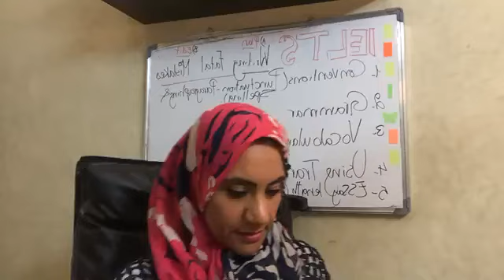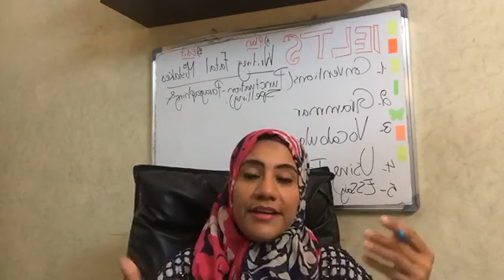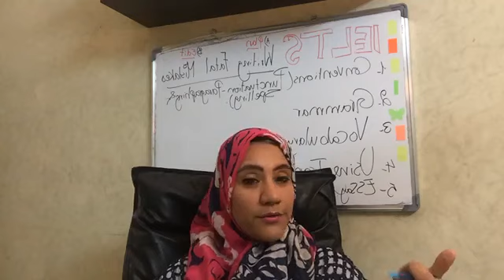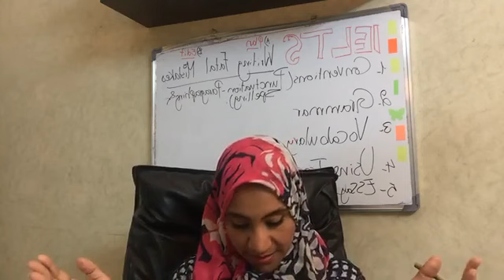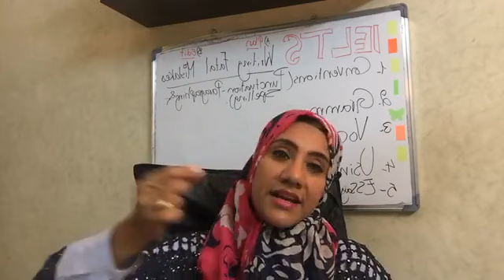Why Don't You Reconsider the Online Courses?!!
IELTS_IDOL channel is one of the most professional IELTS channels that was basically created to help out the exam test-takers form all over the world, and turned out to be one of the most viral IELTS channel for its high professionalism and excellency.